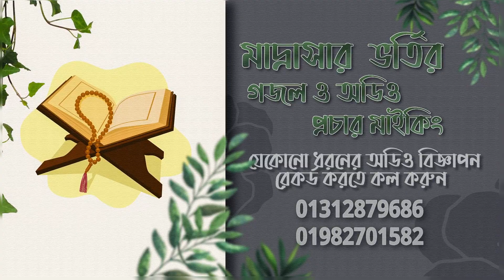মাদ্রাসার ভর্তির প্রচার মাইকিং ও গজল | রেকর্ড করতে যোগাযোগ করুন 01312879686 | Jhankar Voice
আপনার প্রচার প্রচারনা হোক ঝংকার ভয়েস স্টুডিওর হাতের ছোঁয়ায়

বিঃদ্রঃ সারা বাংলাদেশ এজেন্ট নিয়োগ চলছে

১. নির্বাচনী প্রচার প্রচারণা
২. নির্বাচনী গান
৩. স্কুল ও মাদ্রাসার ভর্তির বিজ্ঞাপন
৪. ওয়াজ মাহফিলের প্রচার মাইকিং
৫. দোকান শোরুমের প্রচার মাইকিং
৬. কলার টিউন
৭. বর বউয়ের নামে বিয়ের গান
৮. নিজের নামে জন্মদিনের গান
৯. প্যারোডি সং